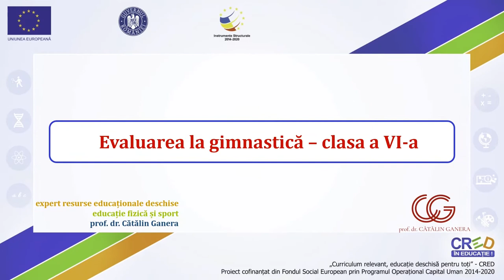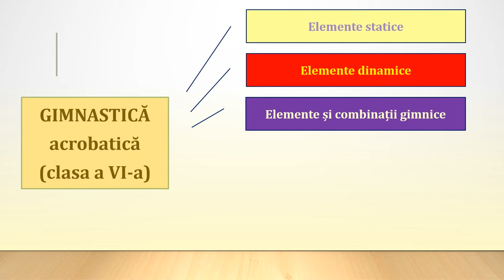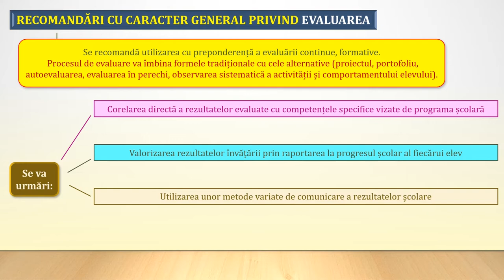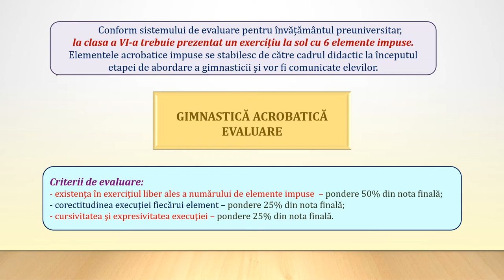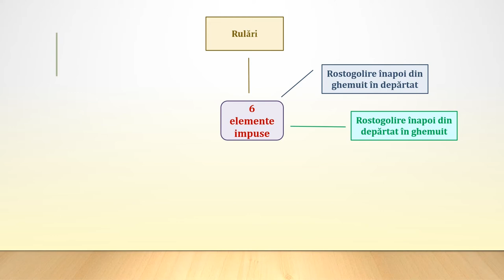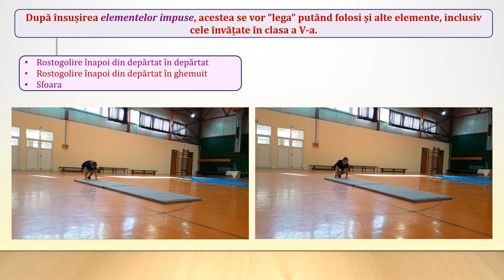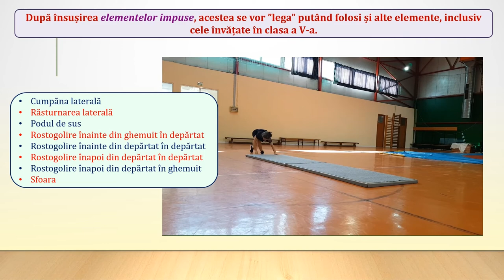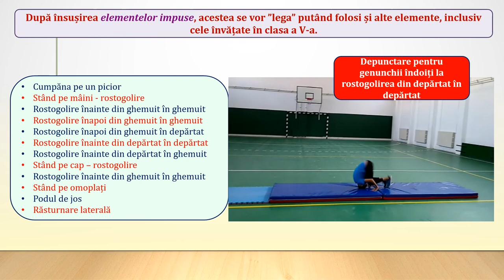Evaluarea la gimnastică clasa a VI a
- gimnastica (acrobatică) în școală – clasa a VI-a
- prevederile programei școlare privind evaluarea gimnasticii
acrobatice în general și în clasa a VI-a, în special - elementele
statice și dinamice
- modalități concrete de realizare a unui exercițiu cu 6
elemente impuse.
 combinații de 2-3 elemente;
 exercițiul final.